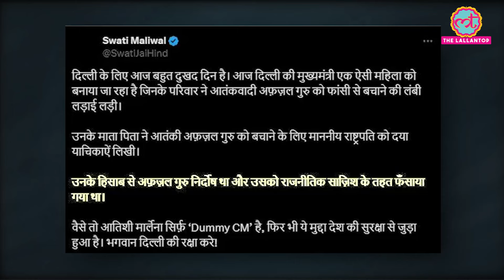‘आतंकवादी को फांसी…’ Atishi Marlena के Delhi का सीएम बनने पर Swati Maliwal ने क्या कह दिया?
In this video, we dive into the controversial statement made by Swati Maliwal following Atishi Marlena's potential appointment as Delhi's Chief Minister. Swati Maliwal's bold remark, “Terrorists should be hanged,” has sparked debates and mixed reactions across the political spectrum. We break down the context of this statement, how it relates to Atishi Marlena, and what it could mean for the political landscape in Delhi.